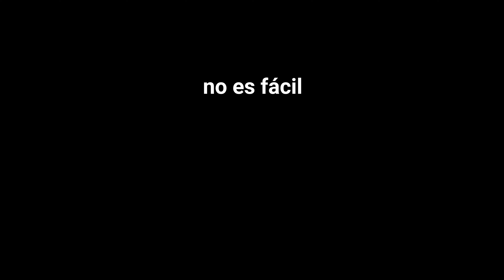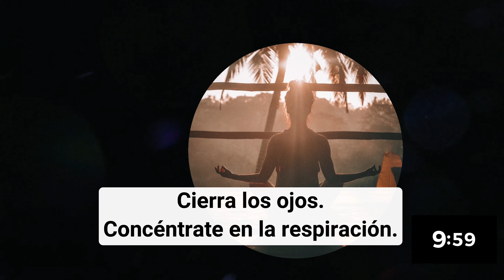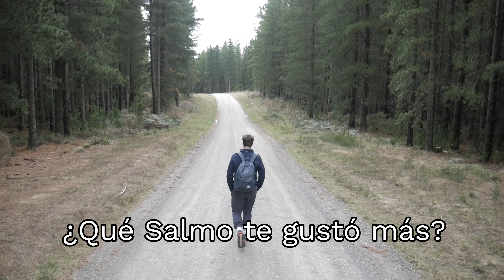⭕ MEDITACIÓN CRISTIANA para la ANSIEDAD y el ESTRES | Salmos poderosos para dormir en paz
Descubre la meditación cristiana para la ansiedad y el estres con estos salmos poderosos para dormir en paz .  La Meditación cristiana  para eliminar la ansiedad y el estres consiste en escuchar en calma estos salmos poderosos para dormir en paz . La meditación cristiana es una PODEROSA forma de orar que permite meditar con Dios. Escucha con tranquilidad estos poderosos salmos para dormir en paz y elimina el estrés y la ansiedad. Que Dios les bendiga.

►Ritual de agua y sal para limpiar el mal de ojo

00:00 Meditación cristiana con poderosos salmos
00:56 Meditación con Dios con salmos poderosos
01:27 Comienza meditación con salmos poderosos para dormir en paz